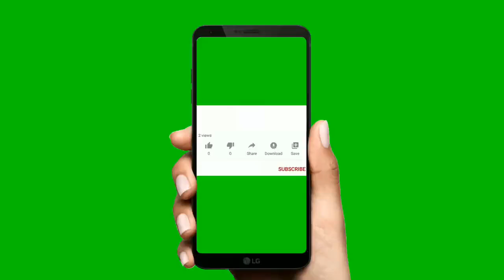How to calculate the area of a sector of a circle